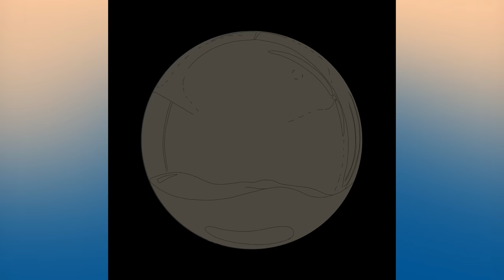"The World’s capital" digital Painting Reto Navideño Jaime Sanjuán Art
digital painting